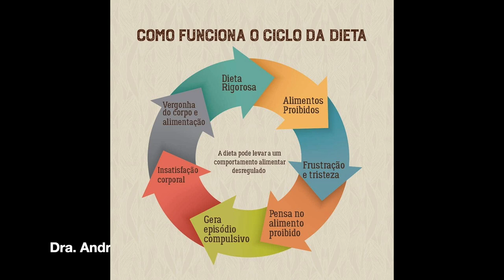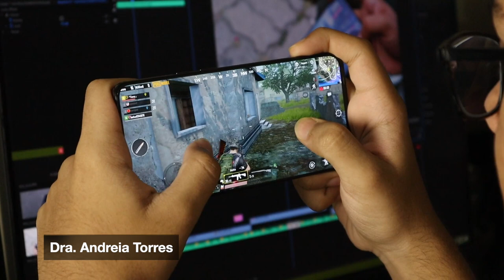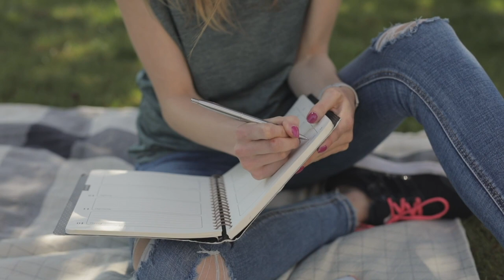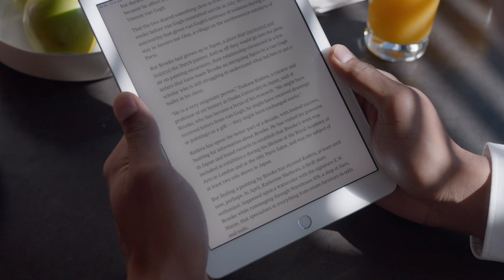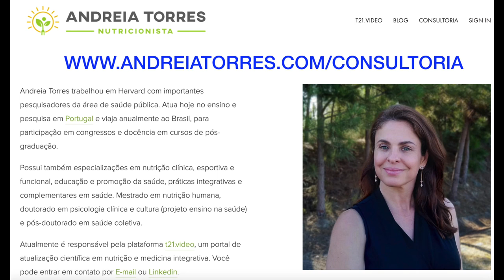CASOS DE COMPULSÃO ALIMENTAR AUMENTARAM NA PANDEMIA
O confinamento e o estresse relacionado à pandemia pelo  Covid-19 agravou os transtornos alimentares. É o que foi demonstrado em dois estudos  recentes. O isolamento social, a ansiedade, a interrupção da atividade física, o tédio e a mudança de rotina aumentou a prevalência de bulimia, dietas malucas e compulsão alimentar (Miniati et al., 2021; Termorshuizen et al., 2020).

A compulsão (por comida, jogos, compras, internet, trabalho, sexo, bebida, drogas...) é uma resposta normal a um acontecimento anormal (como a pandemia ou um trauma). A anormalidade não reside na compulsão, mas na própria cultura que leva as pessoas ao sofrimento. Todo ser humano tem um eu verdadeiro, genuíno, autêntico. O trauma é a desconexão com este eu e a cura é a reconexão com quem você de fato é. Meta a colher, denuncie, busque ajuda, fale, fale, fale.

➤ AVISO

➤ APRENDA MAIS

➤ BIOGRAFIA